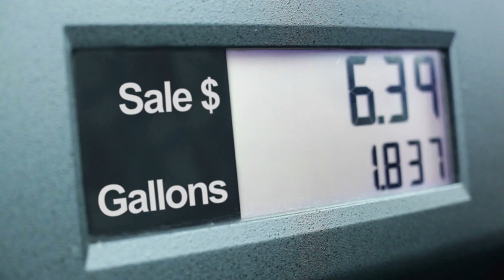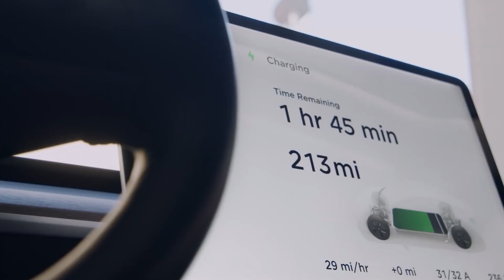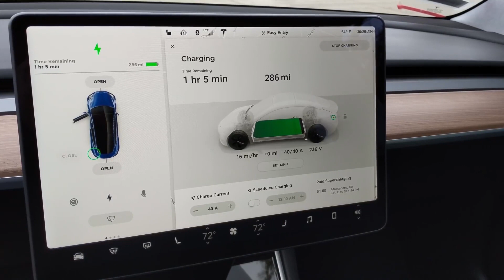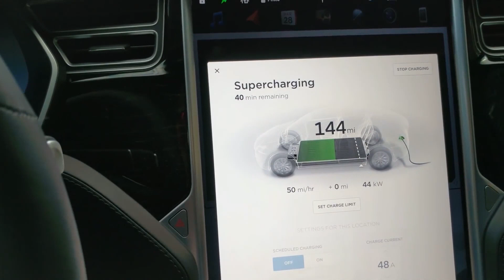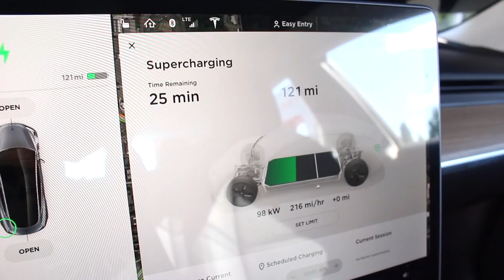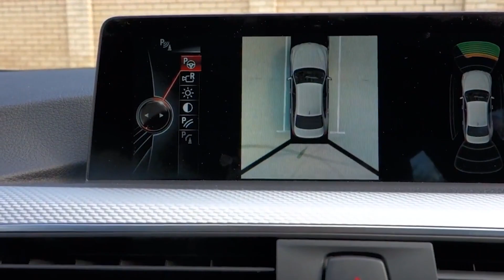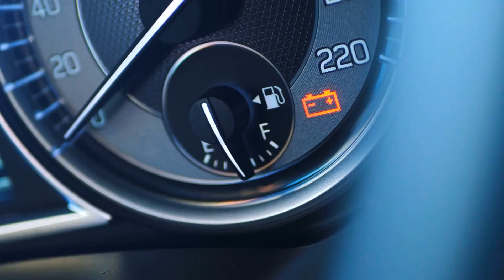Tesla vs Gas TRUE Cost After 75,000 Miles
In today's video we look at Tesla vs Gas TRUE Cost After 75,000 Miles...Keep watching to see tesla and the tesla model 3 and the new released tesla model y. We are ganna go over tesla cost and the true cost of tesla taking into consideration of tesla battery and tesla cost of ownership. The tesla model y cost and tesla model 3 cost is extremely affordable for the specs of the cars. Tesla cost vs gas is important because we need to understand if Teslas a worthwhile investment. We are going over tesla review, tesla charging cost, tesla model 3 cost of ownership, and tesla cost of ownership vs gas. We will talk about tesla problems and tesla cost vs normal car.

Inspired by Tesla vs Gas: TRUE Charging Cost After 75,000 Miles

Inspired by TRUE Cost of Tesla Maintenance After 3 Years

Inspired by Tesla Model Y: True Cost of Ownership After 9 Months

Inspired by My Tesla Model Y Regrets | The Truth After 5 Months

Inspired by True Cost Of 2021 Tesla Model 3

Inspired by Tesla Model 3: True Cost of Ownership (Final Breakdown)

Inspired by Tesla Model Y: True Cost After 1 Year

Inspired by The REAL Cost of Owning a Tesla

Inspired by Tesla Model 3 | TRUE Cost of Ownership 🚘 | Price, Insurance, Maintenance, Car Loan...✅

Also check out: Tesla Model 2 = The END Of Gas